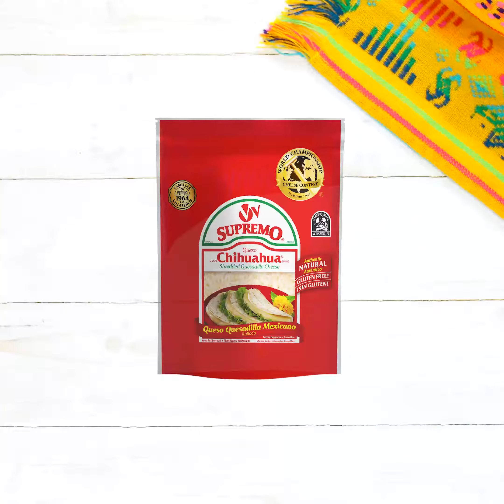Tacos de Costra de Queso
¿Estas listo para disfrutar de unos deliciosos tacos de costra de queso rellenos de carne molida y chorizo?